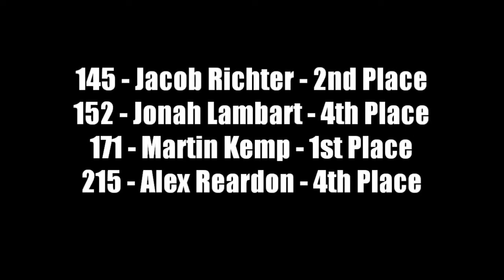LHWL Wrestling: Blissfield Tournament Part 2